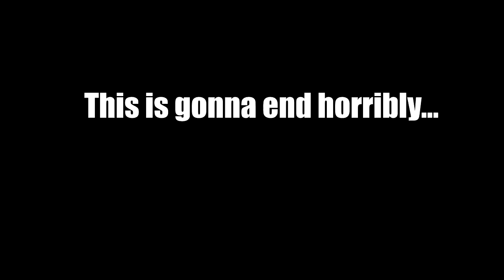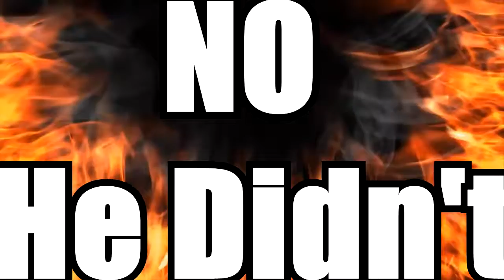Fortnite Battle Royale Funsies with Friends #1!- I CLEARLY SHOT HIM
Me and Marc play fornite. it ends terrible...

[AND SO IT BEGINS!] CALL OF DUTY  BLACK OPS 3 ASCENSION "ZOMBIES CHRONICLES DLC"- PART 1